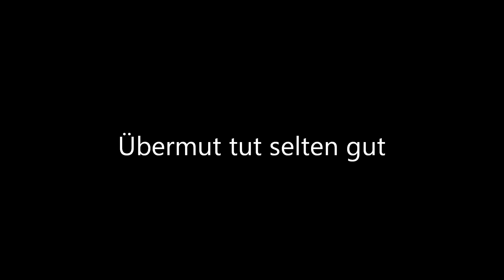Pleiten Pech und Pannen